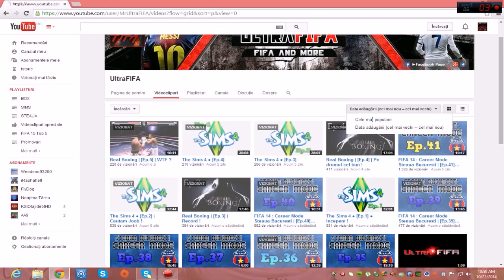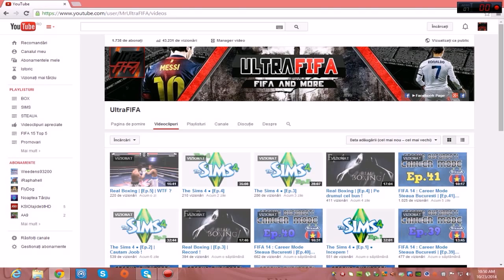InfoVideo IMPORTANT !!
Bucurati-va de FOTBAL !